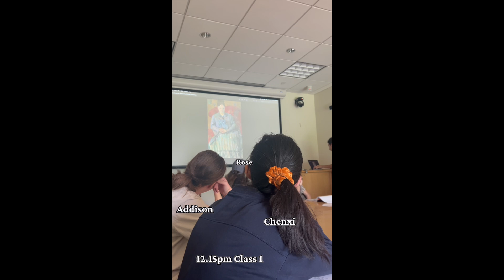Day in the Life: Baitoey (Commuter 2024)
Meet Baitoey as she shows you a day in her life at Brown Pre-College as a commuter student!

Baitoey was enrolled in two courses, 'Creative Writing Workshop: Fiction' and 'Branding & Graphic Design: Principles & Tools for Creating Your Personal Brand' during Brown Pre-College 2024.